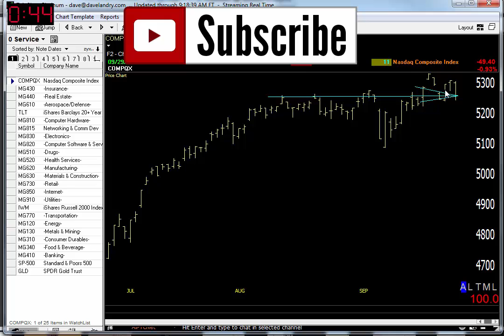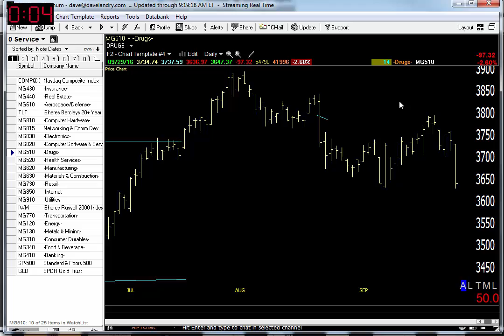09/30/16 Dave Landry's Market In A Minute-Be Selective While The Market Remains Sideways